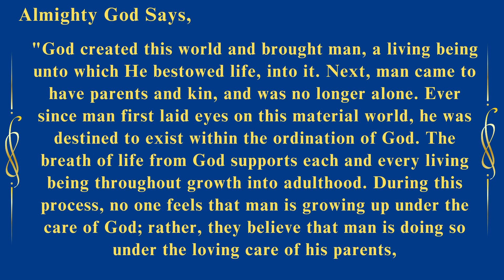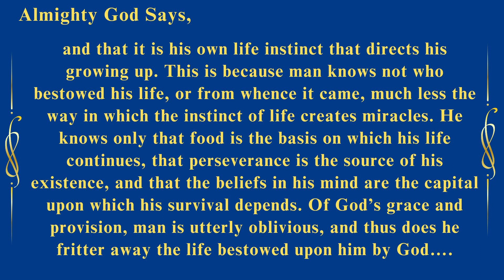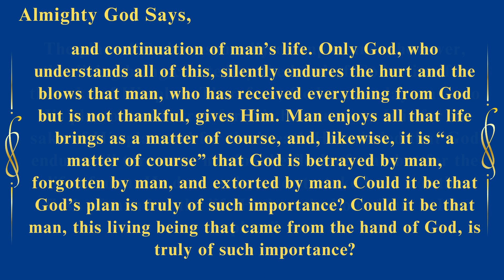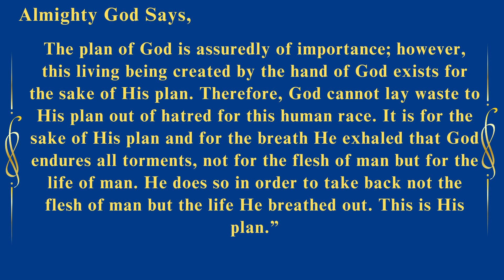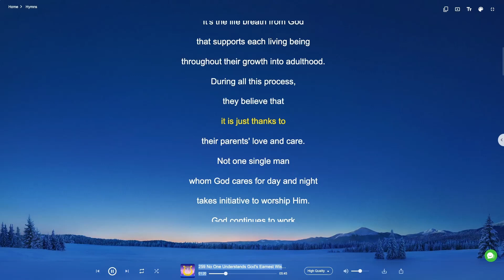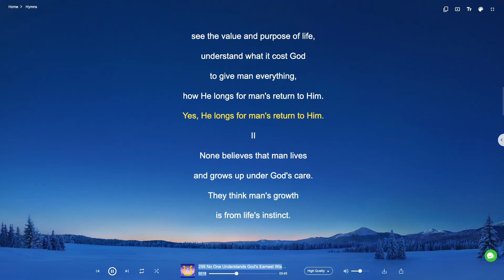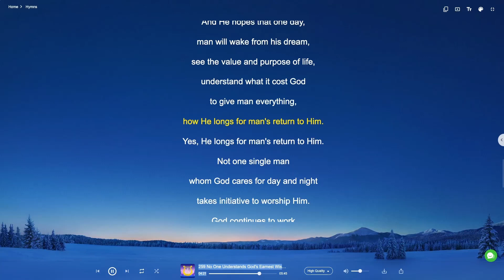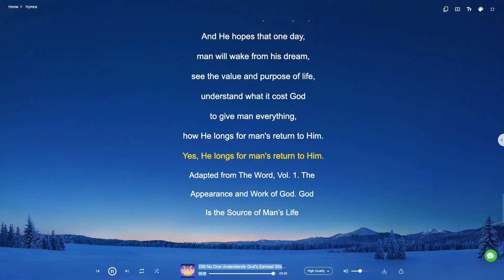Daily Devotion No one understands God's earnest intentions to save man